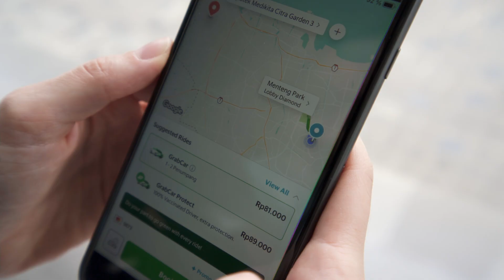TRYING MARTABAK FOR THE FIRST TIME - BEST INDONESIAN STREET FOOD DESSERT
Street Food Desserts in Indonesia are soooo good! Martabak Manis was the best Indonesian Street Food Dessert I've tried so far. I love Martabak!

➢ TIMESTAMPS:
00:00 Intro about Indonesian Street Food Dessert Martabak
00:43 Driving to Martabak Restaurant
00:58 Ordering Street Food Dessert Martabak
02:09 Making Street Food Dessert Martabak
02:57 Trying Indonesian Street Food Dessert for the first time
09:53 Outro about Indonesian Street Food Dessert Martabak